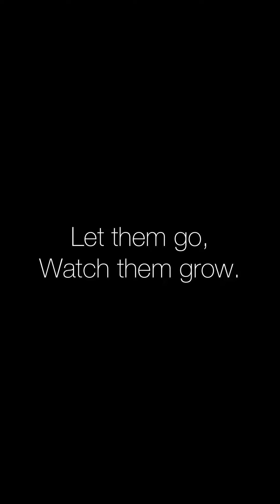PAWDPack-15/11/21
Monday Funday! 🐾